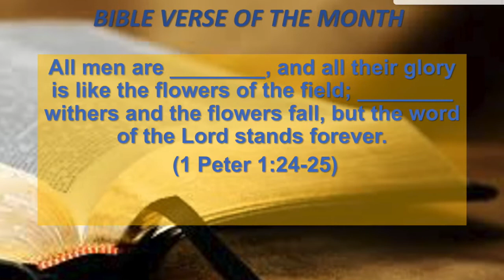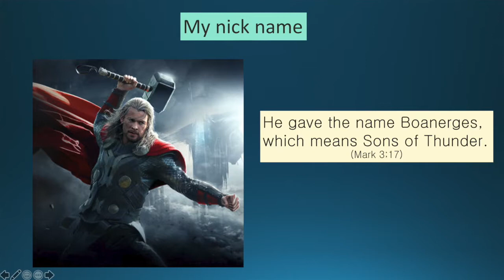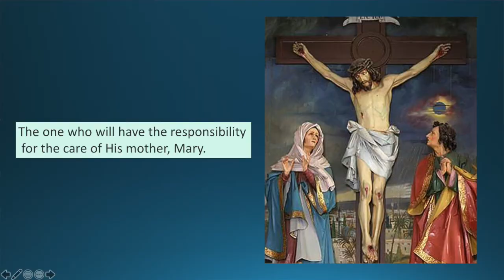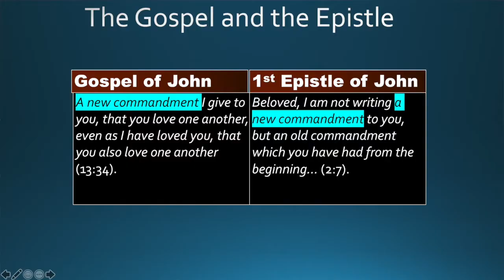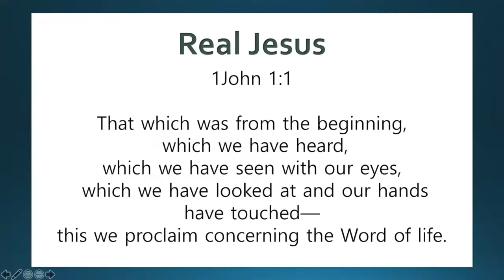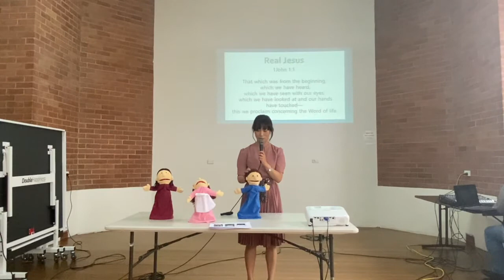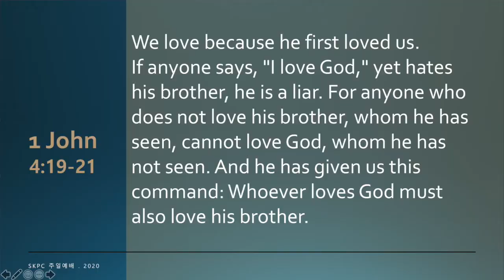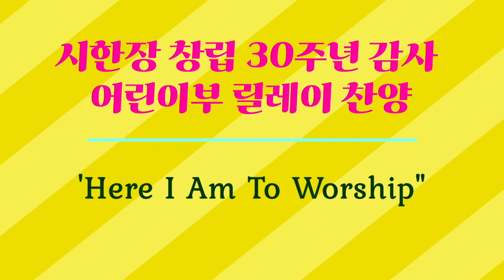일반서신4 요한 1,2,3서/ 시드니한인장로교회 어린이부(2020.10.18)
시드니한인장로교회
Korean Presbyterian Church in Sydney
59 Arthur St Strathfield NSW 2135 Australia